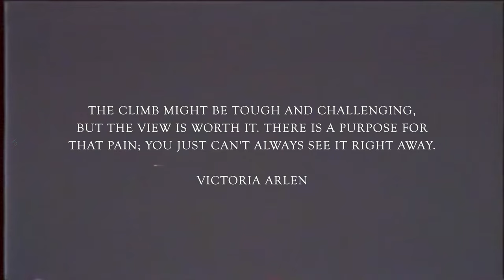My 3rd Time in Spiti Valley | February, 2022| Travel Vlog | EP- 1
This was my third visit to Winter Spiti. But like the previous times, this one felt like a first time too. The whitewashed beauty tends to make you forget everything.

And I have to say that the trip was far more satisfactory than expected, except for the Bum-Bari which you might have already seen in the vlog (LOL)!

So, I invite you on this thrilling journey full of adventures and uncertainties, which I have tried capturing for you through my camera.